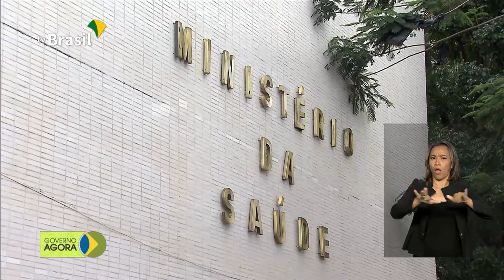Já está disponível o resultado do Enem 2019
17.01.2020 - Saiu hoje o resultado do Enem 2019.  Este ano, começa a
aplicação digital do exame em fase de teste.
Para ver o resultado, acesse: enem.inep.gov.br